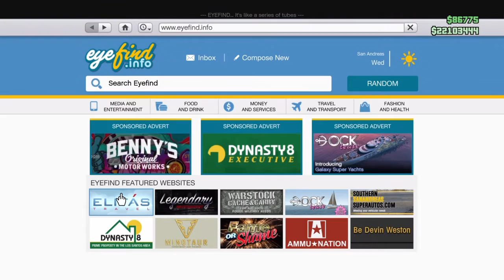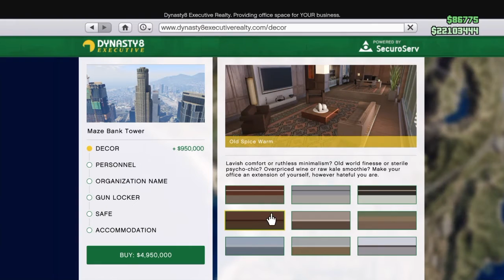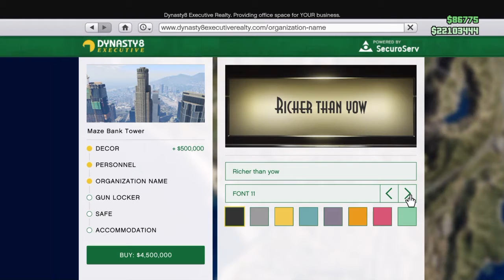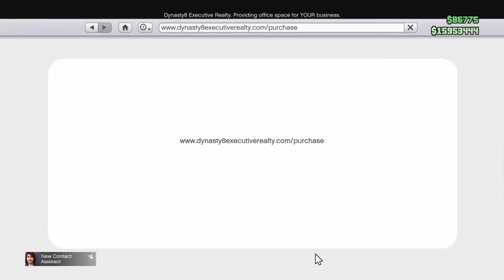GTA 5 Finance and Felony Maze bank office options and intro tour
Custom options for the Maze bank office and intro tour from the finance and Felony DLC